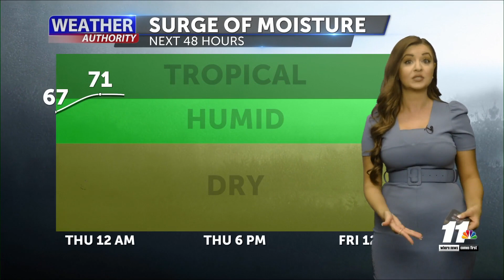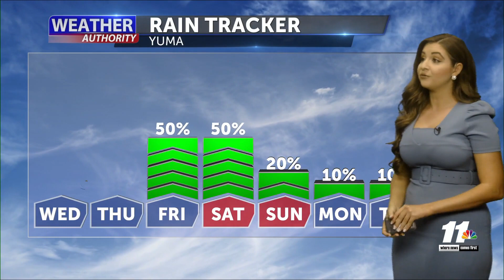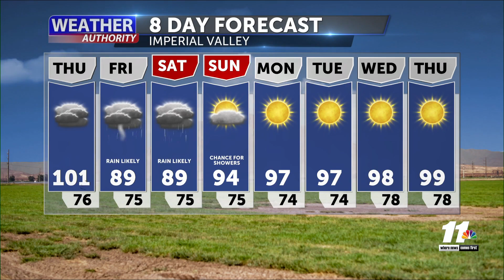Weather Forecast with Melissa Zaremba - Wednesday 6 PM, September 7, 2022